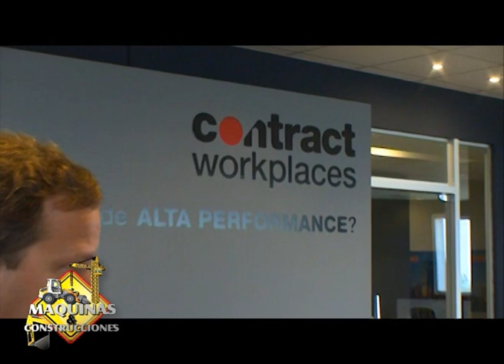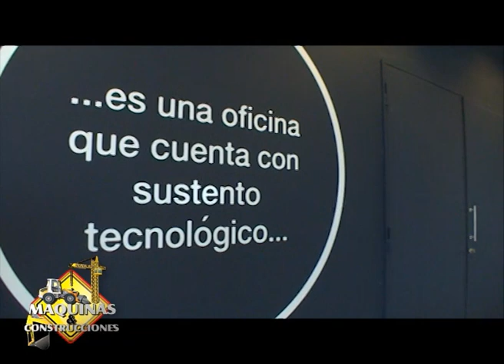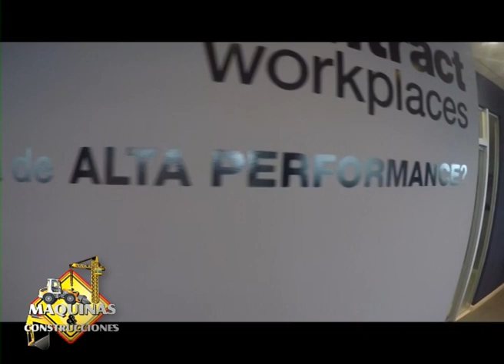WORLD TRADE CENTER - ASUNCION - AVANCE DE OBRAS - ETAPA FINAL